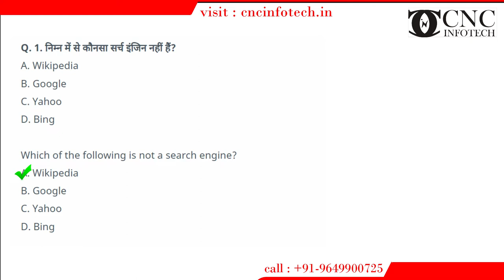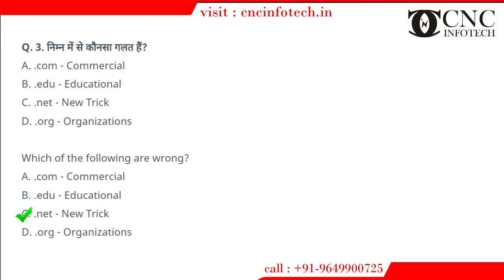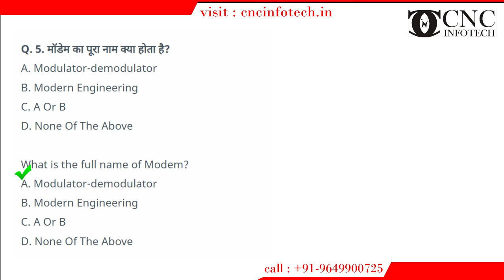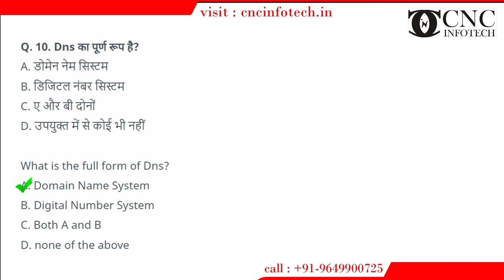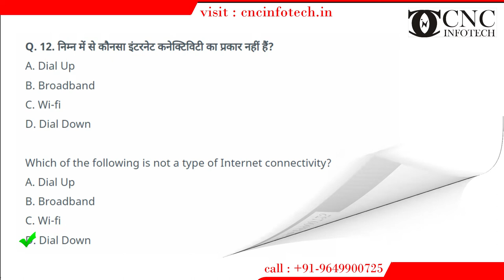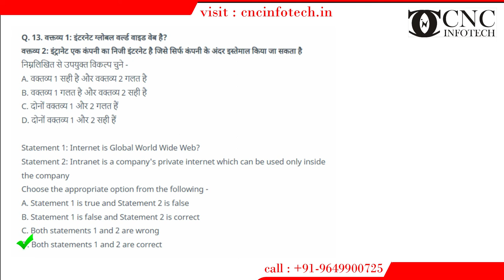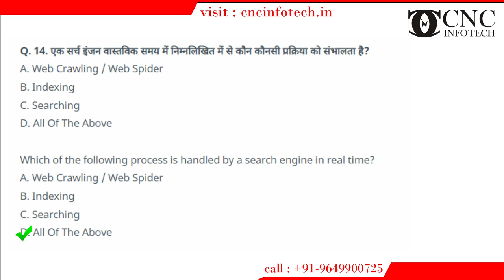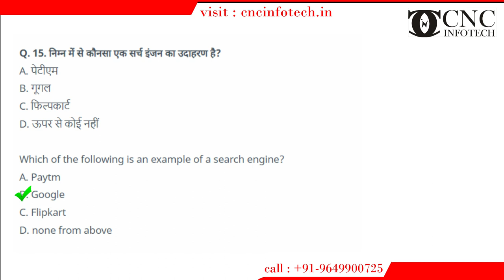Most Important Questions Answer | Chapter 4: इन्टरनेट का परिचय | RSCIT Important Questions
Chapter 4: इन्टरनेट का परिचय

3/322, Ganeshwar Mandir Rd, Behind Satkar Shopping Centre, Sector 3, Malviya Nagar, Jaipur, Rajasthan 302017